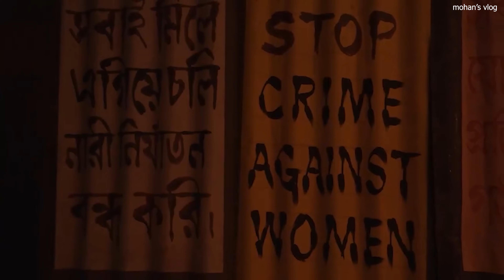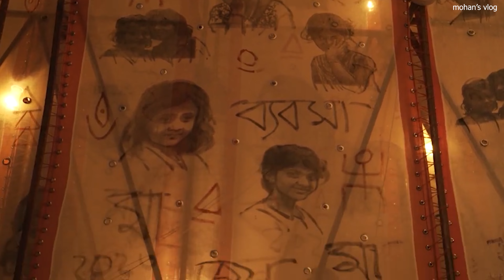চাই না হতে উমা❤️Kashi Bose Lane Durgapuja Pandal 2023🥰North Kolkata Durga Puja Pandal Parikrama😍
**মনের কথা**
 1.ভাবনা যতোটা সহজ ছিল, কাজ টা হয়তো নয়, জনগনের মনে কতোটা ধরবে সেটা জানা নেই,

 2.ফিরে এসছি । এখন ইউটিউবের প্ল্যান একটু অন্যরকম। নতুন ভাবে MOHAN'S VLOG চ্যানেল টাকে দেখতে পাবে এবার।
   আশা করি আমার নেওয়া সিদ্ধান্তগুলো তোমাদের ভালো লাগবে।২০২২ সালে এ আমি যখন Youtube চ্যানেল খুলেছিলাম।
   তখন প্রথমে  দিকে সাড়া পাইনি খুব একটা বেশি।পাশাপাশি চালাতাম নিজের Facebook পেজ। INSTAGRAM।
কোনো একটা কিছু নিয়ে হাল না-ছেড়ে লেগে থাকলে সাফল্য তো আসবেই,এই ভেবে এগিয়ে চলেছি

   এই ছোট্ট ছোট্ট পায়ে চলতে চলতে ঠিক পৌঁছে যাবো।
   সেই 100K SILVER PLAY BUTTON হাতে পাবো।
   ঠিক পৌঁছে যাবো।

    আবার আসিব ফিরে বাংলার নদী মাঠ পাহাড় ক্ষেত ভালোবেসে। আবার আসিব আমি
    ফিরে।